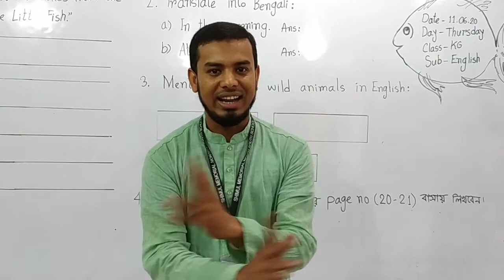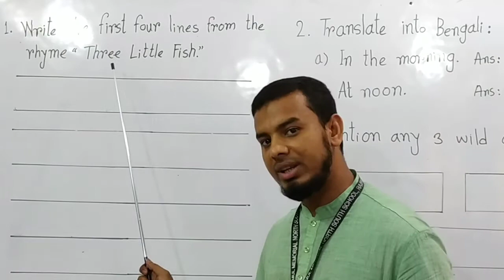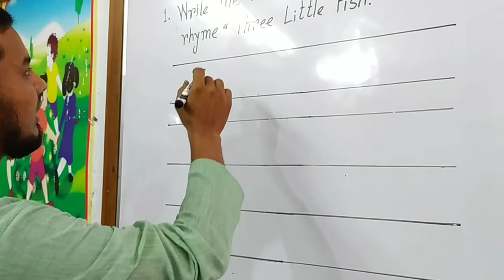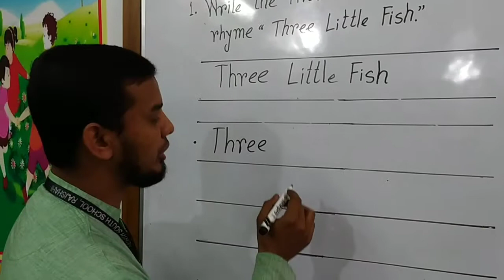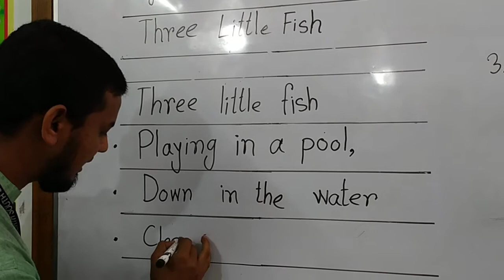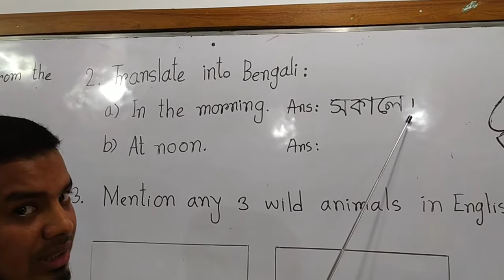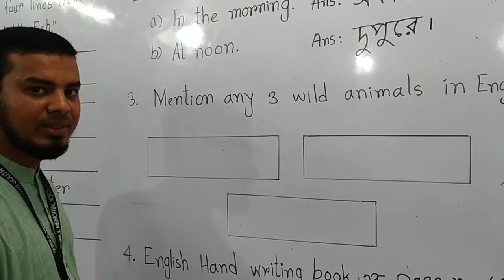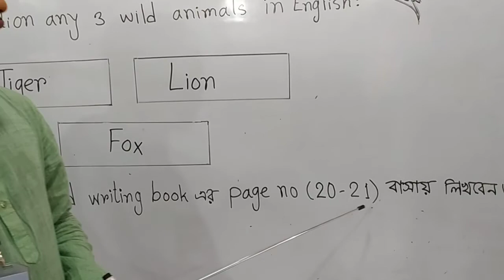KG English 11 06 20200